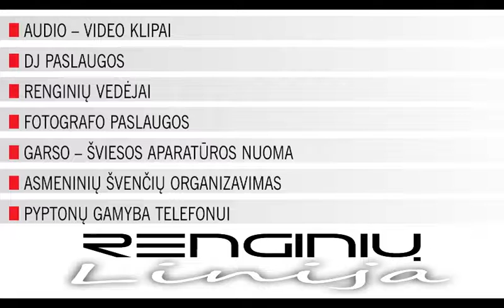Vaidybiniai radijo reklaminai klipai10